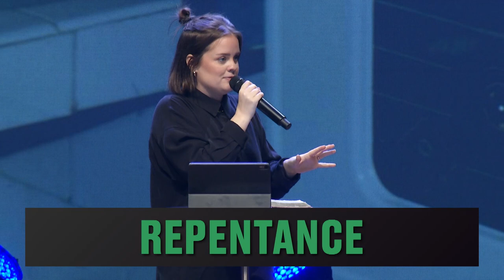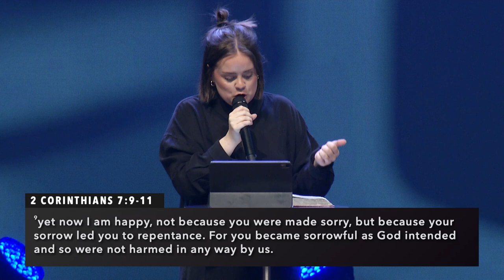February 26, 2023 - "A Recipe for Revival" - Lindsay Hill